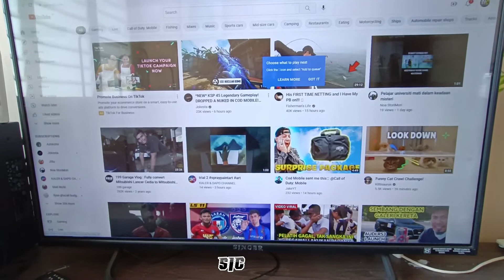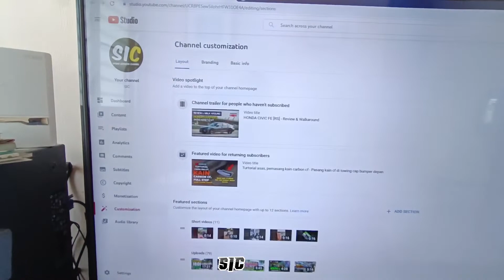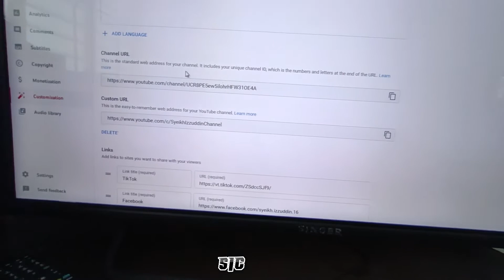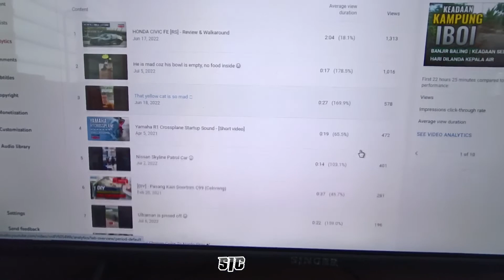Intro + Outro Baru | Adjust Channel Playlist Di Pc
Aku just nk try video intro & outro utk channel aku. Then sambil tu aku buka pc & guna tv sebagai monitor utk adjust tajuk2 playlist, buang yg mana tk sepatutnya keluar.daei playlist.